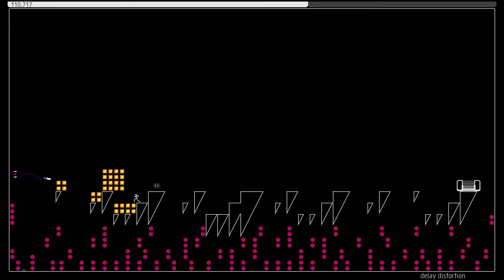N++ - How Not to Play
I wanted to do some recordings of N++, but just ended up with a compilation of horrible deaths.

N is one of my favourite games, and a true king of the platforming genre. I first found it online as version 1.4, and still play the current online version 2.0. N++ is the latest iteration, and has now finally come to Steam, so I've been playing it a lot lately, and MAN is it good! I love the new visual style, and the new enemies (except the evil ninja. I hate that and often die because of it.) and the menu design is a huge improvement.